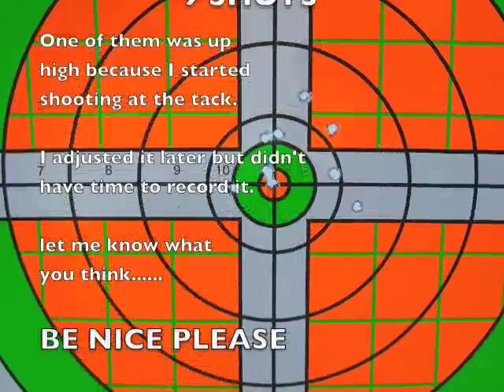Savage Mark II at the Target Range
My 3rd time shooting my rifle with a scope.  Savage Mark II left handed bolt action .22.  The scope is a Tasco World Class 3x9x50.

Be nice